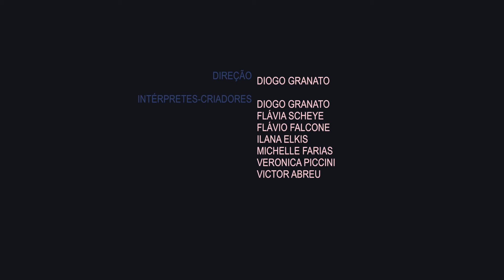Primeiras Estórias - Pirlimpsiquice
Primeiras Estórias - Experimento Fatalidade - Guimarães Rosa

Intérpretes Criadores
Diogo Granato
Flavio Falcone
Flávia Scheye
Ilana Elkis
Michelle Farias
Veronica Piccini
Victor Abreu

Direção e Criação
Diogo Granato

Guilherme Funari

Produção
Cau Fonseca - Mítica!

Filme
Bruno Peixoto - Gorila Branco

Realização
Programa Municipal de Fomento à Dança
e
Prefeitura de São Paulo